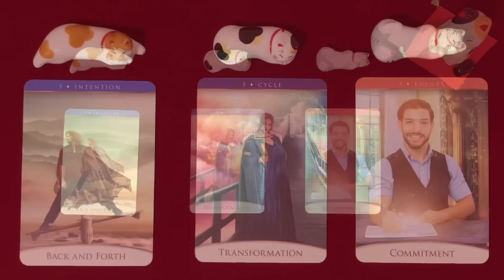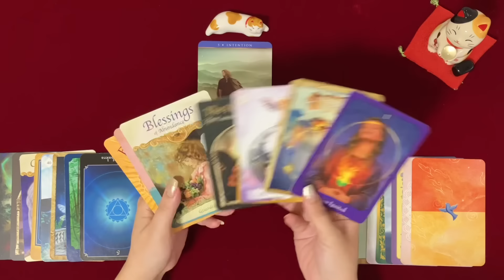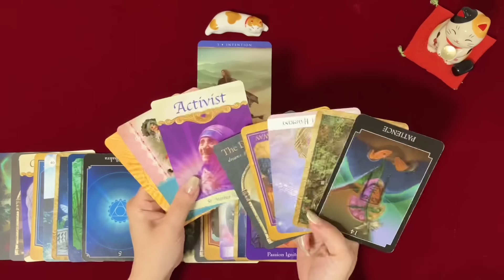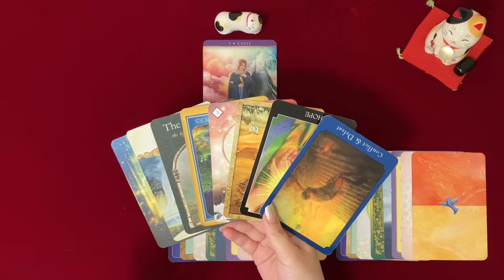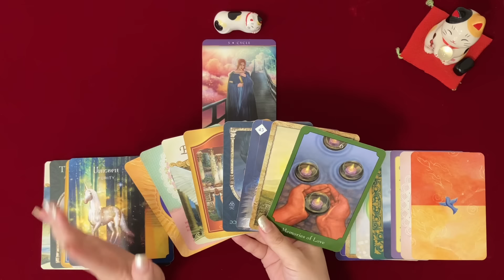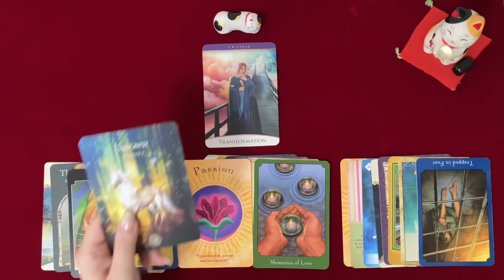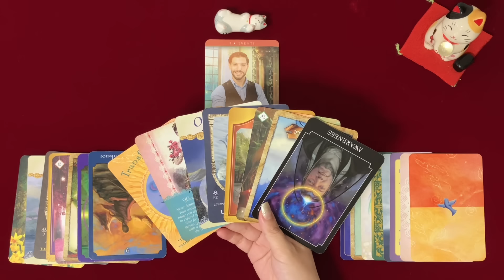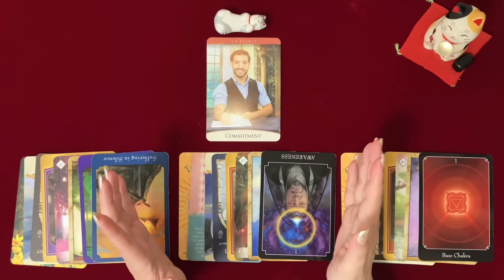頑張っているあなたへ✨あなたの良いところ✨環境を乗り越えて輝くこと《元気やる気回復リーディング》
【Enishi Room】へようこそ🎀

今回は
《元気やる気回復リーディング》ということで、頑張っているあなたの良いところ、環境を乗り越えて輝くことをリーディングしました✨

頑張っているあなたへ
あなたの良いところ
《元気やる気回復リーディング》

《あなたを取り巻く環境》
《あなたが輝くこと》

✨選択肢→ 1:51

✨A → 2:41

✨B → 29:51

✨C → 54:15

【個人鑑定の受付はこちら】

【Enishi Room】
《なぎほのラウンジ》

【使用しているカード】

サイキックタロットオラクルカード
ザ・マップオラクルカード
オラクルオブザセブンエナジー
アカシックタロット
クォンタムオラクル
セイントエンジェルオラクルカード
セイクレッドフォレストオラクル
ガーディアンエンジェルタロット
ソウルコーチングオラクル
ウィズダムオブヒドゥンレルムズオラクルカード